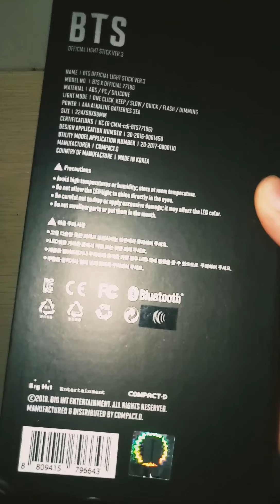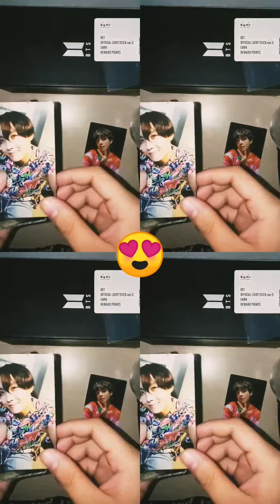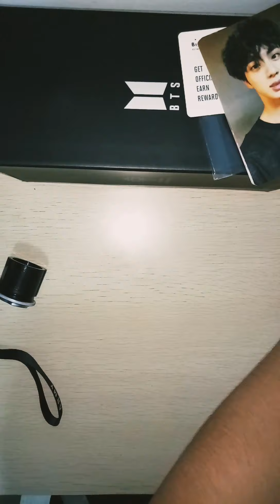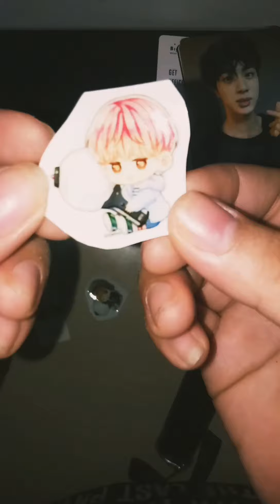BTS Army Bomb Ver. 3 (UNBOXING) | Vlog #1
Unboxing my first ever Army Bomb